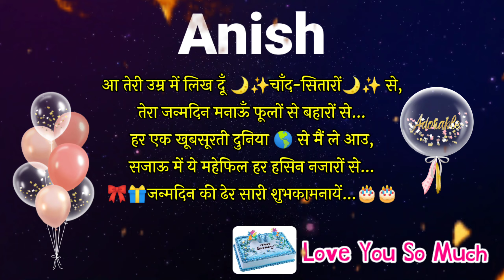ANISH NAAM KA WHATSAPP STATUS / HAPPY BIRTHDAY ANISH / HAPPY BIRTHDAY ANISH SONG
Friend's in this video we will show anish name status.